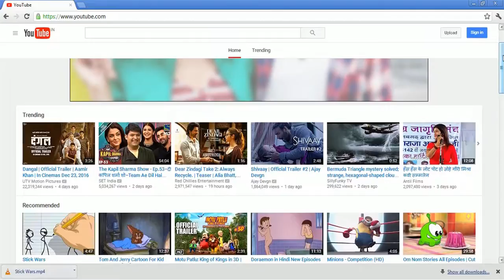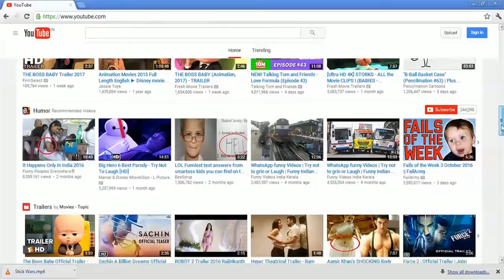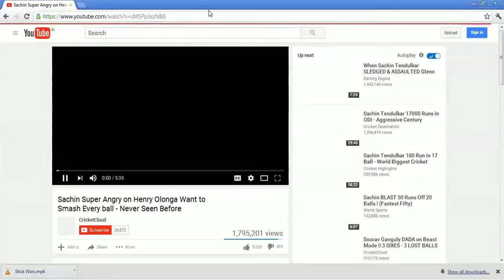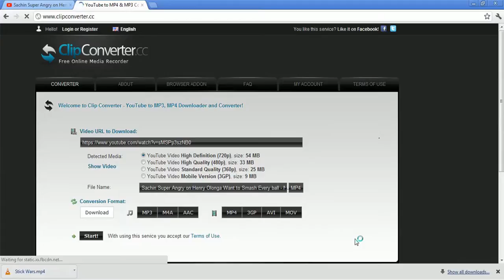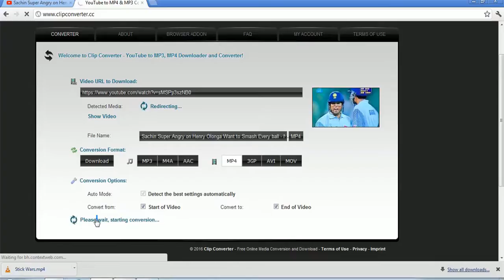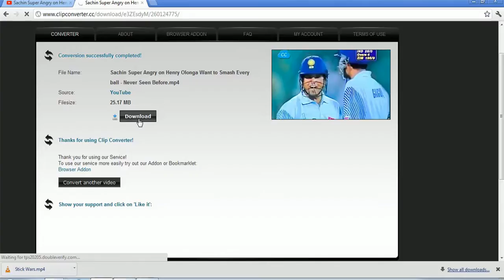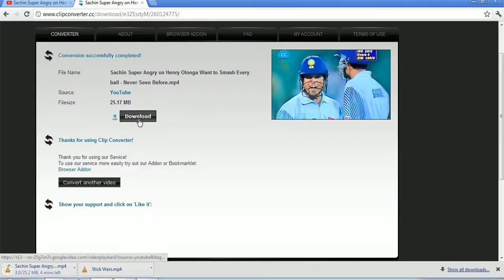Youtube video download no software ( In Hindi)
Hey Dosto,

Is video me aapko bataunga, youtube video aap kaise download kar sakte hai aapke pc me, this is best tricks to download on pc.-

Agar aapko mera video pasand aaya to ise like kijiye aur comments jaroor bhejiye ki aapko next kaun sa video upload chahiye, mujhe jaroor bataige.

Thanks & Bye Dosto.

Vivo V5Plus (Gold, 64 GB) (4 GB RAM)